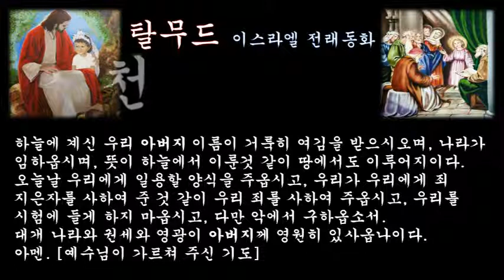‹은혜나눔›탈무드：천당과 지옥：삶의지혜 ＠ 오늘의교훈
어떤 사람이 아버지에게 닭을 잡아 극진히 대접하였다.
'이 닭을 어디서 구했느냐'고 아버지가 묻자, 아들은 '아버지, 그런 염려는 하지 마시고 어서 많이 잡수시기나 하세요.'라고 대답했다. 그래서 아버지는 더 이상 묻지 않았다.

또 한 사람은 밀가루를 빻는 방아꾼이었는데, 왕이 나라 안에 있는 방아꾼을 소집한다는 포고령을 내려, 아버지에게 자기 대신 방앗간을 돌보게 하고 왕이 있는 궁성으로 갔다.

여러분들은 이들 두 아들 가운데 누가 천국으로 가고 누가 지옥에 갈 것이라고 생각하는가?

그렇다면 어째서 그렇다고 생각하는가?
두번째 사람은 왕이 강제로 소집한 사람들을 혹사하고 매질하고 좋은 음식도 주지 않는 것을 알고 있었으므로, 아버지 대신 자기가 갔던 것이다. 그래서 그는 죽어서 천국으로 갈 수 있었다.

그러나 아버지에게 닭을 잡아 드린 사나이는 아버지가 묻는 말에 제대로 대답을 하지 않았기 때문에 그는 지옥에 갔다.

부모에게 정성을 다해 진심으로 대하지 않는다면 차라리 일을 하게 하는 편이 낫다.